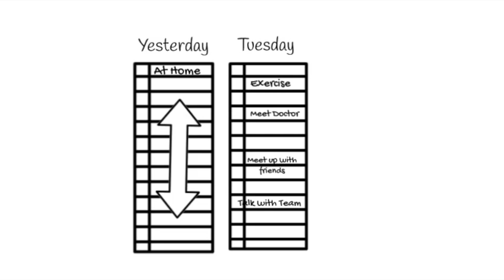Demonstration: Activity Scheduling for Voices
Intervention applying Activity Scheduling to voice hearing experiences.